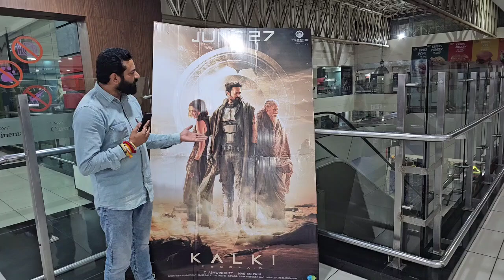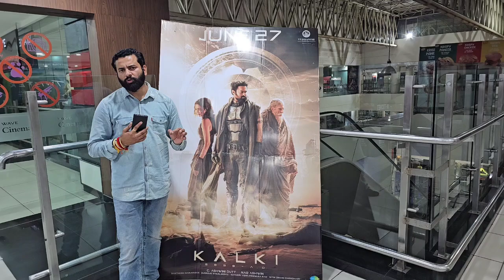Kalki dekhna chalo Ashish Kohli ke sathMovie Review of Kalki 2898AD from Wave Cinemas Jammu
Kalki dekhna chalo Ashish Kohli ke sath

Movie Review of Kalki 2898AD from Wave Cinemas Jammu